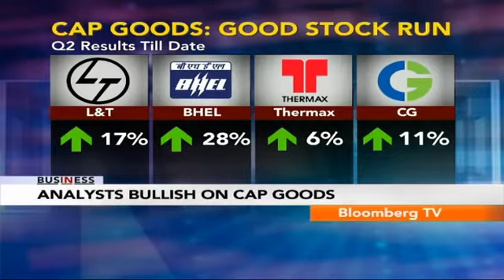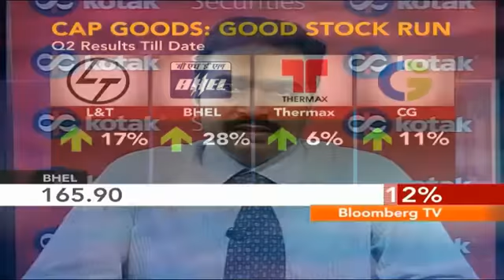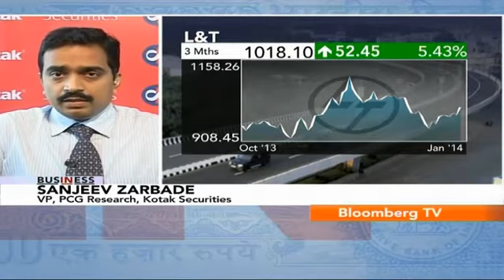In Business- Brokerages Optimistic On Cap Goods?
L&T announced Q3 numbers that were largely in-line with Street estimates. Even though the company's guidance disappointed analysts are very bullish on the stock.

Bloomberg TV India asks Kotak Securities' Sanjeev Zarbade if things on ground are changing for capital goods.